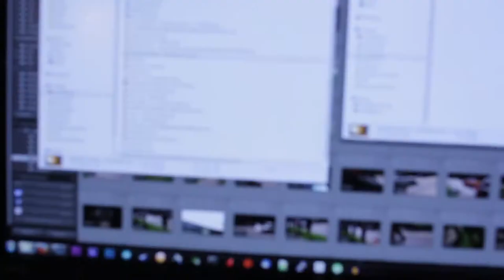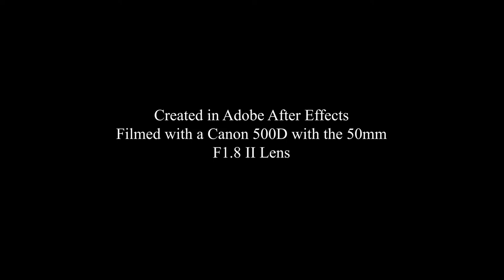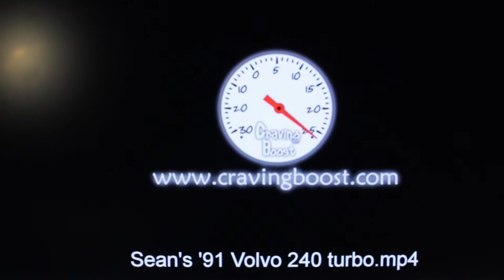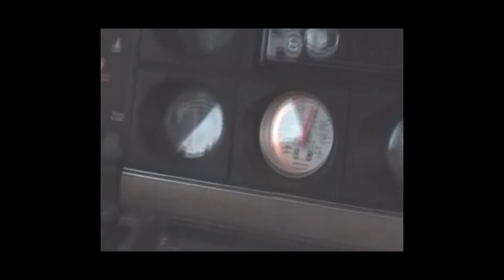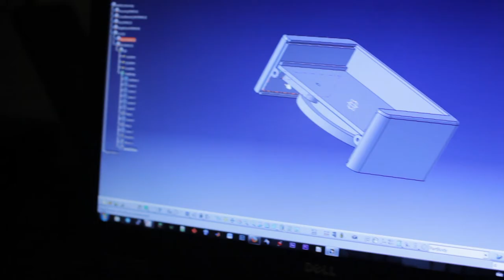Some old footage - Some Firsts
You know when T.V. shows do clip shows? Yeah... Sorry.
I think this was my first video ever? Maybe, maybe not, but I will say it is.